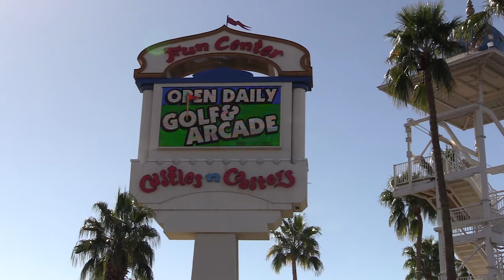Family Day at Castles and Coasters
While our crews continue restoration efforts in Puerto Rico, their family members enjoyed a fun-filled day of rides, games, and treats at Castles and Coasters. It’s not the same as having their loved ones home, but they’ll be back in Arizona Feb. 28!